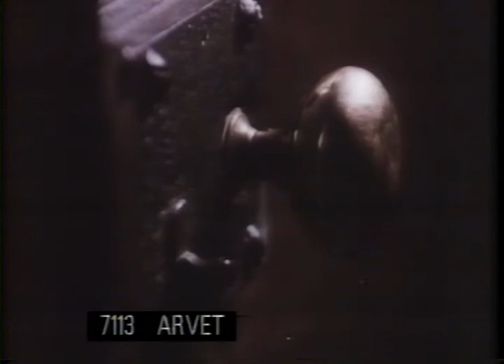The Legacy (1978) Trailer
VHS trailer for the 1978 supernatural horror film The Legacy, directed by Richard Marquand, starring Katharine Ross and Sam Elliot.